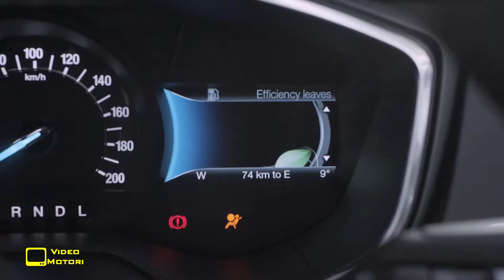Ford Mondeo Wagon Hybrid